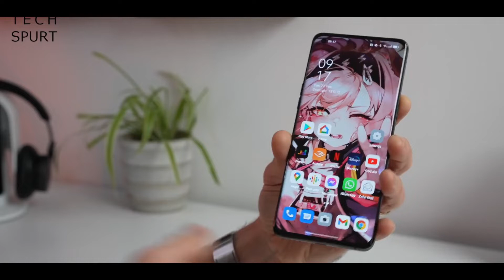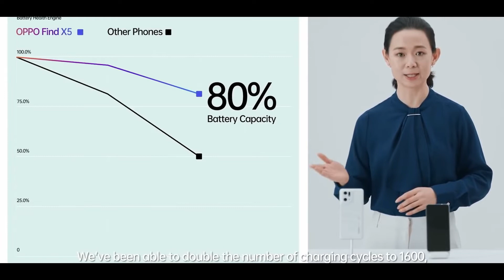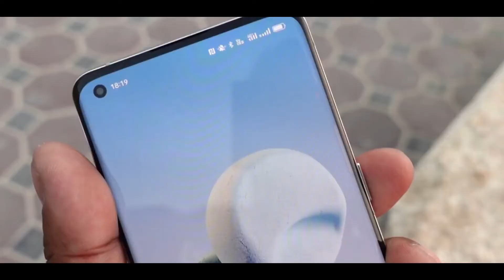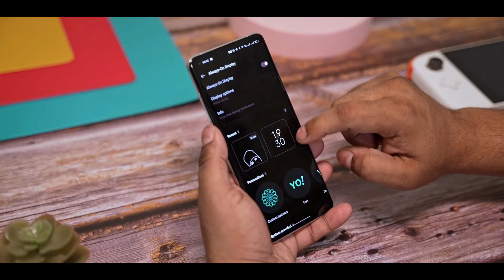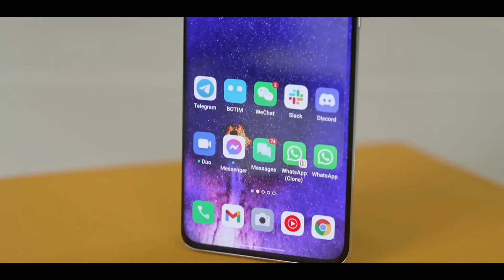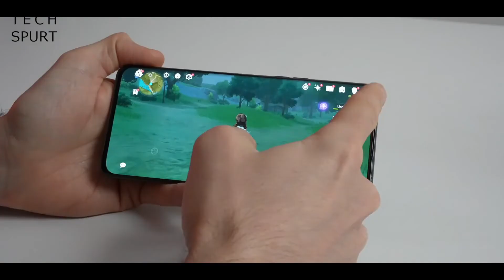OPPO Find X5 Pro Unboxing [BANGLA]